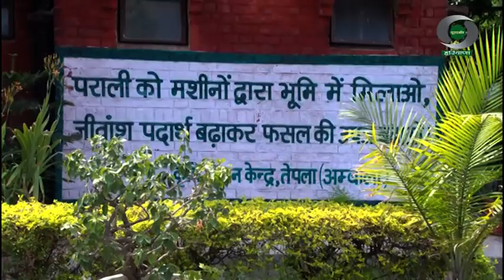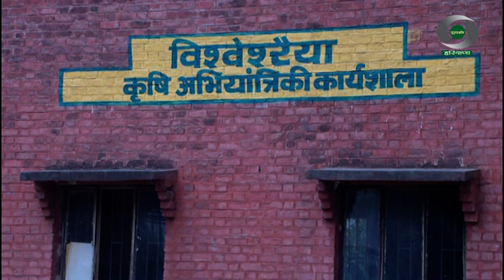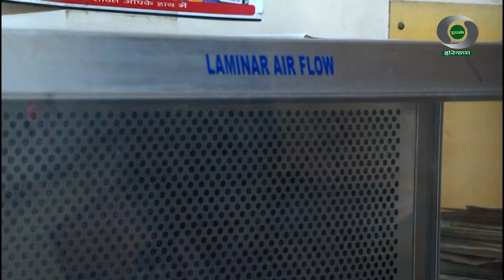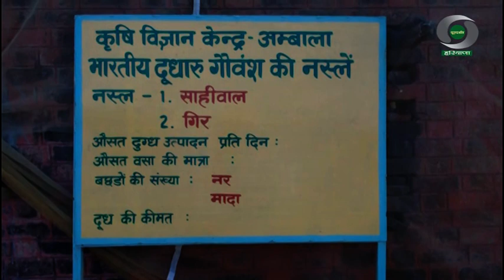Krishi Vigyan Kendra- Kisano ki Seva mein | कृषि विज्ञान केंद्र - किसानों की सेवा में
प्रतिभागी :
1 डॉ राजन मिश्रा
2 डॉ विक्रम धीरेंद्र सिंह
3 डॉ उपासना सिंह
एंकर  : योगेश कुमार